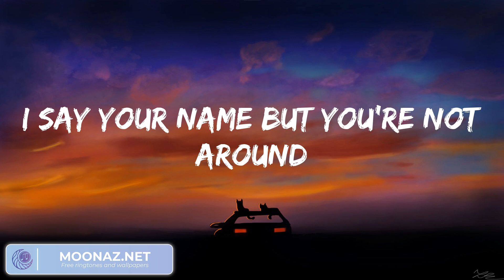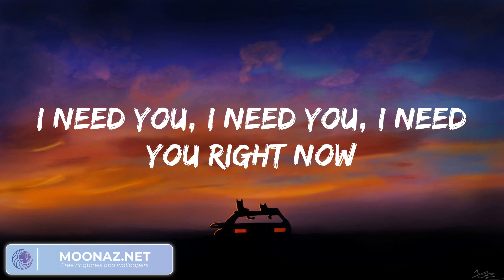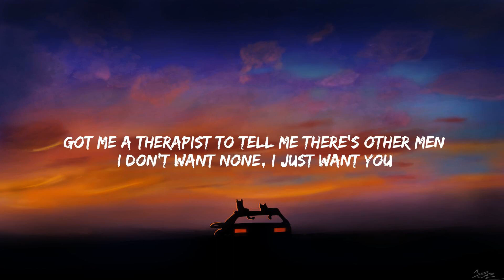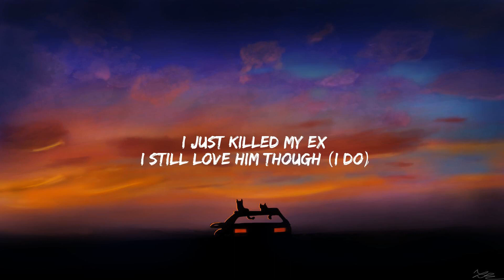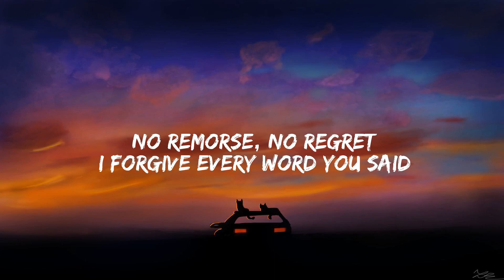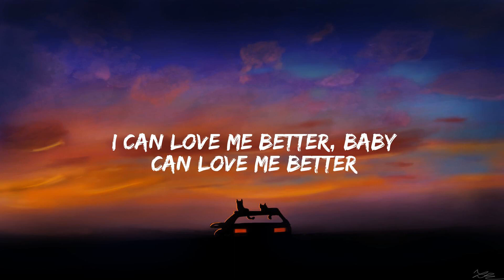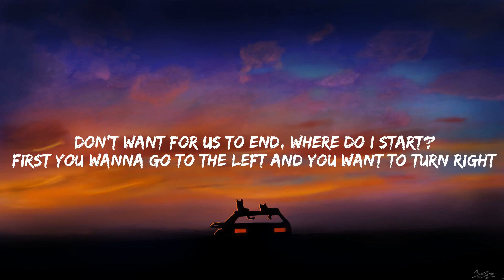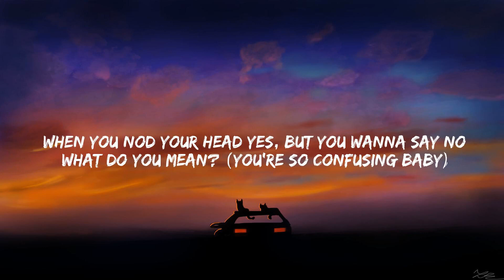The Chainsmokers - Don't Let Me Down (Lyrics), SZA - Kill Bill, Flowers, What Do You Mean?...Mix